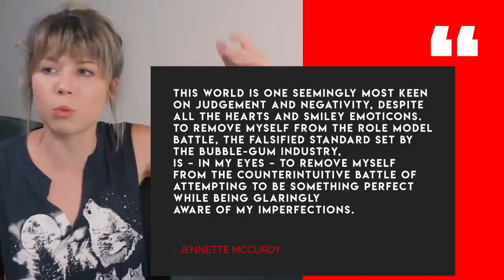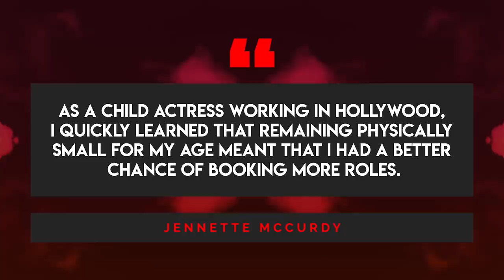Jennette McCurdy | ¿Qué Hacen Ahora? | ¿El regreso a iCarly ? 😮 Demandas y más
La historia de Jennette McCurdy y lo que ha estado haciendo desde que decidió dejar la actuación y déjenme adelantarles que esta historia es como un cuento con moraleja, una que nos enseña que no importa cuánto pensemos que queremos algo, siempre existe la posibilidad de que una vez que lo logremos, no resulte ser como lo habíamos imaginado. Déjame saber lo que piensan de la historia de Jennette en la parte de los comentarios.